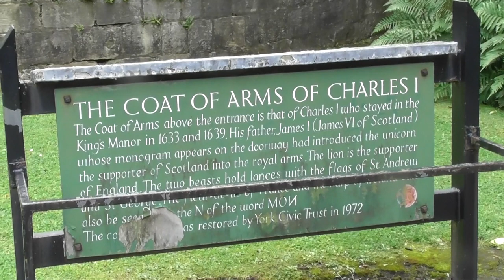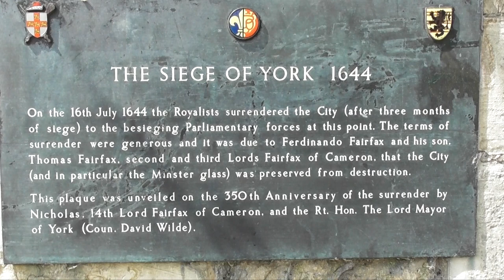The Siege of York 1644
Chris Rock, chairman of the Trust's Yorkshire Region tells us about the 1644 siege of York.